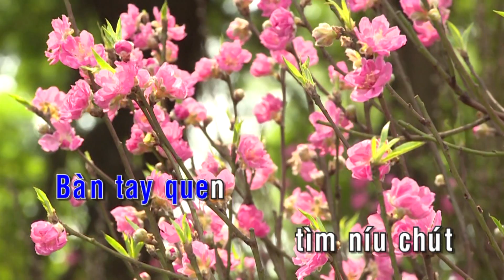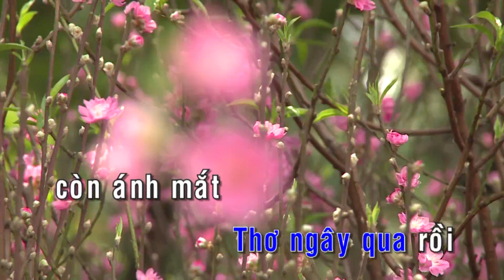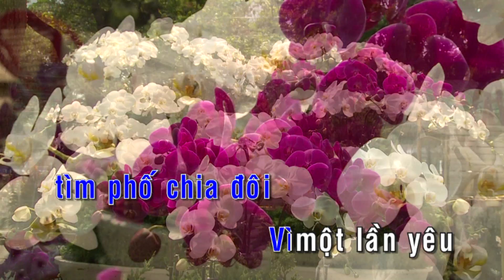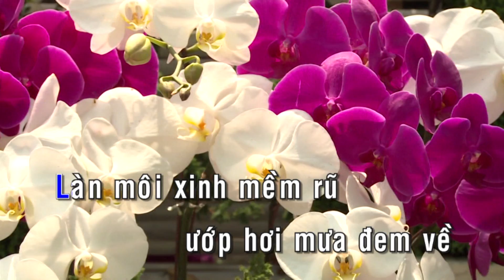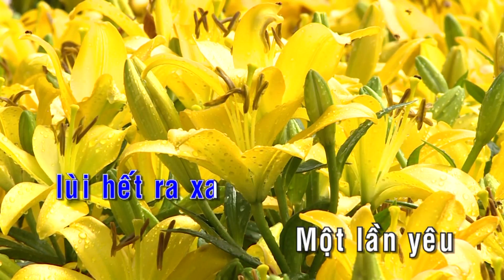KARAOKE | Ngồi Hát Ca Bềnh Bồng - St. Quốc Bảo | Nhạc Trẻ Karaoke Không Lời